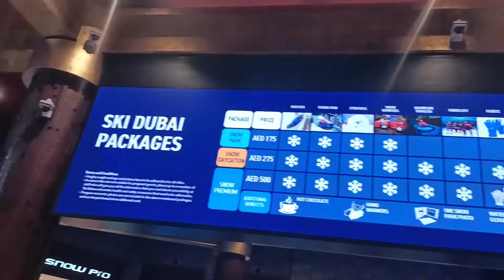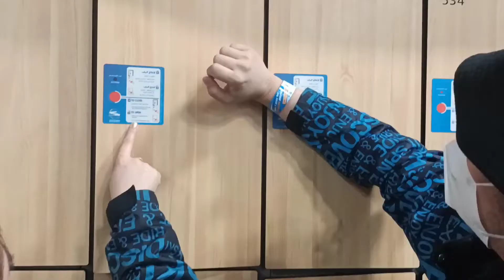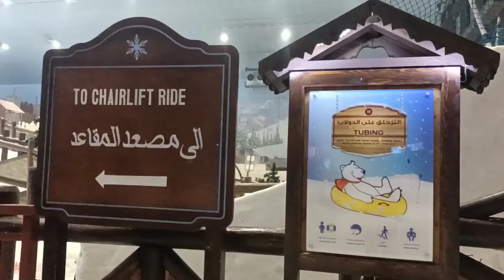Travel Vlog #2 Couples Retreat Day 1 | Ski Dubai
These Three Couples spent their holiday in Dubai, exploring wonderful spot in Dubai to hangout and eat out.

About Ski Dubai:
One of the UAE’s top visitor destinations, Ski Dubai has won plenty of awards since its opening in 2005. As one of the region’s best family-friendly attractions and lifestyle brands, Ski Dubai has been named the world’s best indoor ski resort for 2016 and 2017.

At Ski Dubai’s Snow Park you can enjoy all the magic and fun of building your own snowman or just having fun in the snow! The 4,500-metre square Snow Park gives you the chance to go sledding and tobogganing or climb towers. You can also explore a beautiful indoor ice cave, and there are many activities for children and adults.

Not exciting enough for you? Then join us in the Giant Ball run! You could jump a 10ft ramp or get an aerial view of Ski Dubai from the state-of-the-art chairlift. Don’t forget to try our Mountain Thriller ride, an exciting ride which carries you 150m at speeds of up to 40kph!

You could also suspend yourself 16ft above the ground on the Snow Bullet ride. Our dual indoor zip line gives thrill-seekers the ride of their lives as they race against friends above this snowy indoor landscape.

Few creatures are so well-loved as the penguin. A Ski Dubai penguin encounter will live long in the memories of children and adults alike. Book today to visit the penguins at Ski Dubai and experience a rare chance to get to know these amazing birds.

With the temperature held at a constant -4°C, why not warm up with a hot chocolate at one of our fantastic cafés? You could enjoy the atmosphere and refreshments at our Alpine-inspired North 28 restaurant.

Take to the slopes and fly solo or join our incredible in-house Ski School! Here adults and children of all ages can get stuck in with coaching from top instructors, including one-to-one sessions. We have five different tracks to choose from, of varying lengths and difficulty. That means you can boost your confidence on the slopes and improve your sporting abilities in a safe and fun environment.

To get the most from your experience, visit the exclusive Ski Dubai retail outlet, Snow Pro. You’ll find the store in the lobby area of Ski Dubai. Kit yourself out with the coolest and most advanced ski equipment on the market, with expert staff on hand to help you.

Prepare for an overload of cuteness from our resident penguins at Ski Dubai! Get up close and personal with these amazing birds. This is a rare chance to meet the incredible wildlife native to some of the most extreme habitats on earth. Book a Ski Dubai penguin encounter, for one of the most memorable and unique experiences imaginable! You’ll learn more about this fascinating species from our expert handling team.

A world-class indoor resort in one of the world’s most incredible cities, Ski Dubai is an attraction like no other. Whether you’re a skiing pro or an absolute beginner, pay us a visit to discover for yourselves what makes Ski Dubai so special!